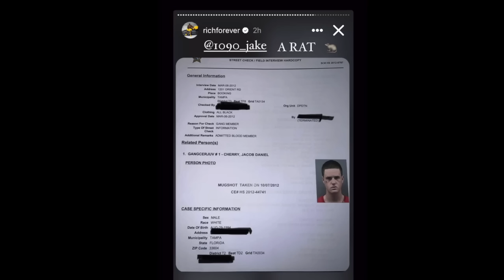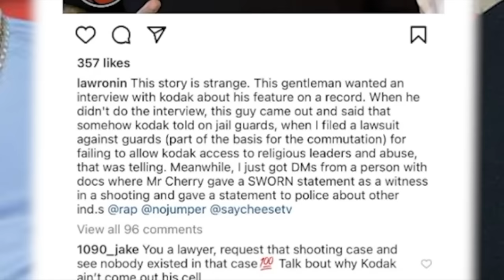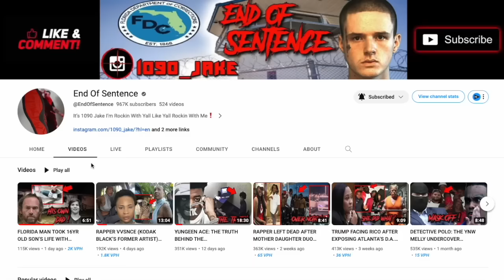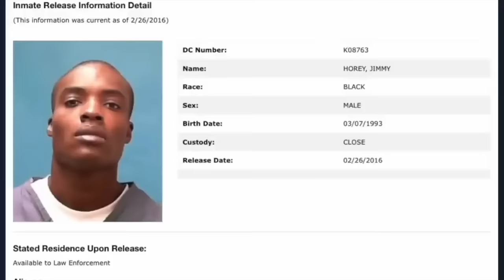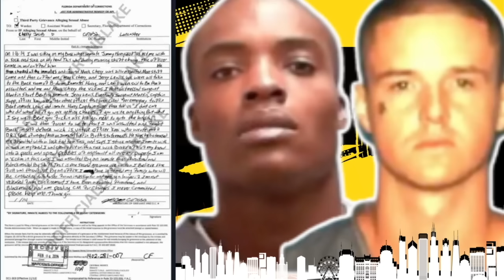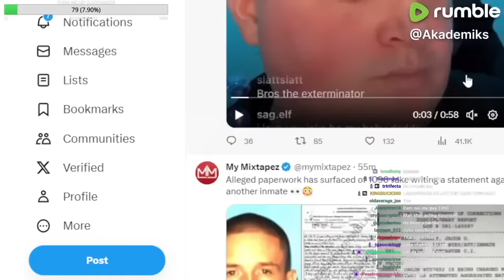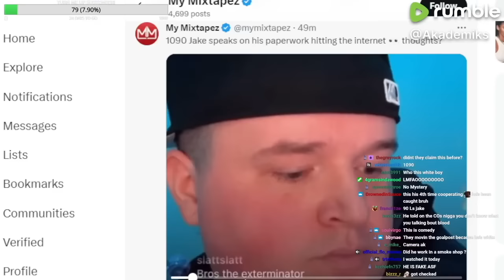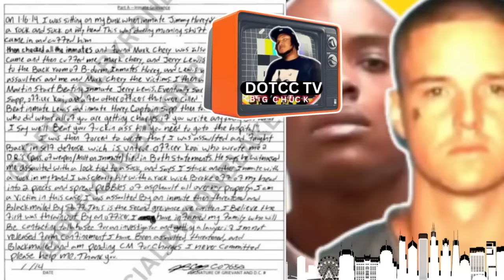Rick Ross Exposes 1090 Jake "RAT" Paperwork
Rick Ross Calls 1090 jake a rat on instagram to Drake.

Products Used to Create This Video:

Gaming Chair
OBS Studios